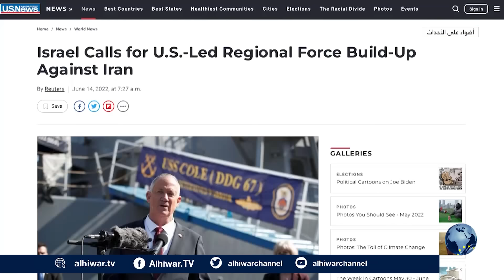إسرائيل تدعو دول عربية للتحالف عسكريا ضد إيران، هل يفعلها العرب؟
وزير الدفاع الإسرائيلي يدعو لتشكيل تحالف عسكري ضد إيران، من المدعون للإنضمام؟
هل تتحالف دول عربية مع تل أبيب لمواجهة ما تراه خطرا إيرانيا مشتركا؟
كيف تتعامل إيران مع التصريحات الإسرائيلية المعادية لها؟

أضواء على الأحداث | 14 يونيو 2022 | سوسن أبو حمدة تستضيف كلا من:
يحيى حرب، الكاتب والباحث في شؤون الشرق الأوسط.
محمد الزواوي، المحاضر في معهد الشرق الأوسط في جامعة سكاريا.